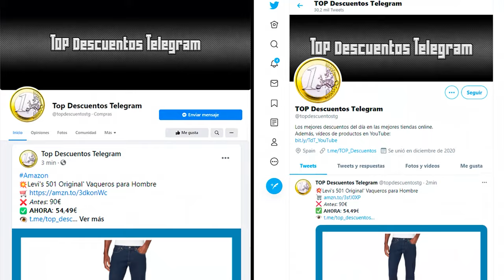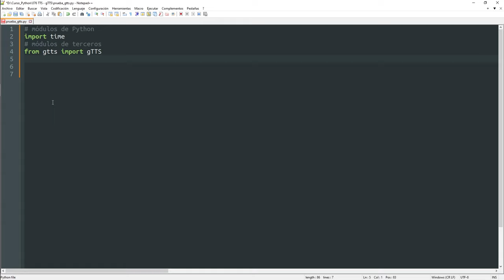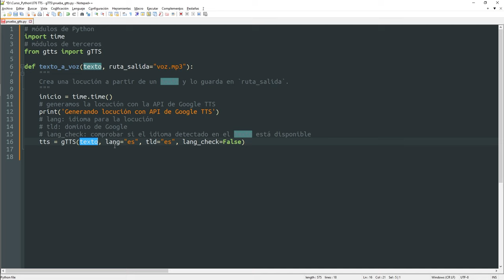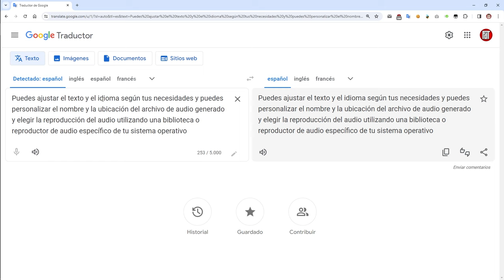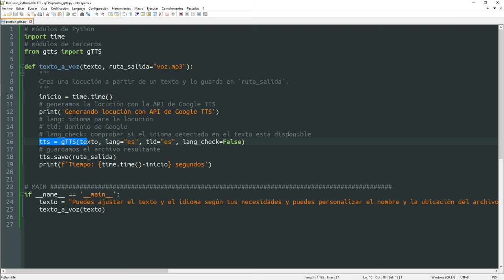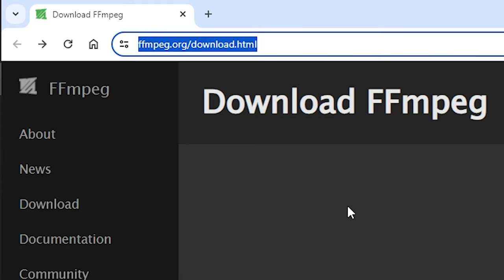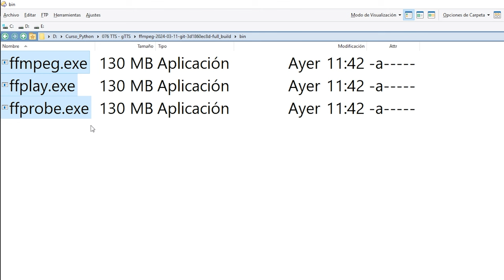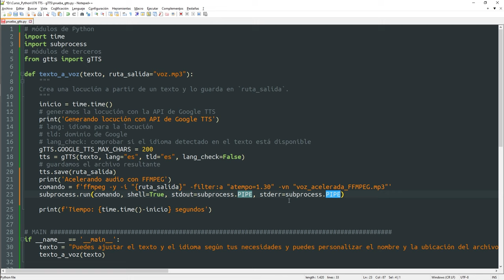076 Text to Speech: gTTS [curso Python]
En este vídeo y los siguientes profundizaremos en la sintetización de voz en Python.
Empezamos la serie en la librería más popular para este propósito.